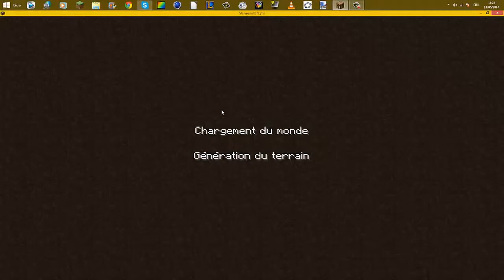Survie Hostille:La quête de l'éxtrême épisode n°1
salut une nouvelle série très mouvementer !!!